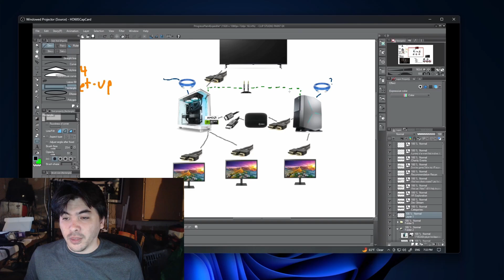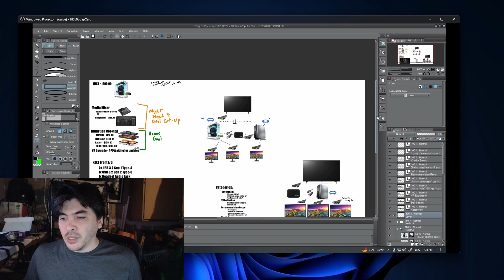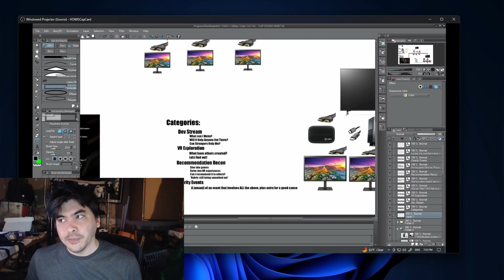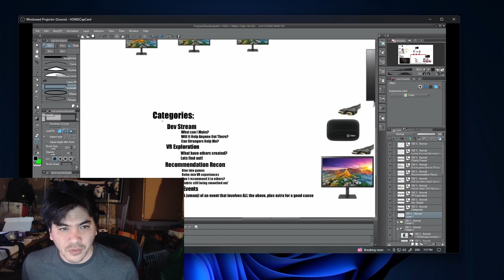-269- Wrapping Up Phase 2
For other topics and recap summaries:  @level3386
For games and sillies:  @wilderueyonder835
Most often LIVE over on Twitch.tv/foxstarr_